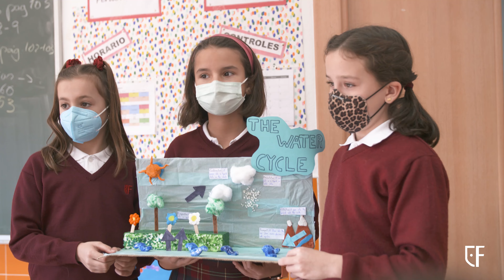Science: desarrollo desde la propia experiencia de las alumnas | Alcorcón - Móstoles (Madrid)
🇬🇧 Fuenllana es un centro bilingüe donde la tercera parte de la jornada se hace en inglés. Se imparten en inglés: Natural Science, Social Science, Physical Education, Arts🖍, English.

⭐️El método utilizado en Primaria es Jolly Grammar, una continuación de Jolly Phonics, método de lectura seguido en Reino Unido. Jolly Phonics es un sistema por el que se trabaja la lectura📚 y la escritura✏️ en inglés. Se trata de un método fonético sintético que enseña a los niños y niñas de manera multisensorial: a través de imagen🎞, movimiento🏃‍♀️ y sonido📣.

¿Qué más hacemos para reforzar el bilingüismo en Primaria?
➡️Auxiliares de conversación. Talleres de speaking en grupos de 3 alumnas.
➡️A partir de 6º de Primaria las alumnas pueden participar en el Programa «Five weeks in Ireland»🇮🇪.
➡️Presentación a las pruebas Cambridge.

🏫 Fuenllana es un colegio concertado bilingüe | Alcorcón - Madrid.
- Oferta educativa completa: Infantil, Primaria, ESO, Bachillerato y Ciclos FP.
- Concertado en todas las etapas.
- Educación 360: Académica, Integral, Bilingüe, personalizada.

🚀  Fuenllana es un colegio de inspiración cristiana, abierto a todo tipo de personas, sin discriminación alguna por razones ideológicas, religiosas, sociales o culturales, y se propone facilitar el acceso a una educación de calidad, con independencia de la situación social o económica de los alumnos y alumnas, y de sus familias.
Partimos de la convicción de que la responsabilidad primordial de la educación de los hijos corresponde a los padres.
En Fuenllana, impulsamos la dimensión internacional. Nuestros alumnos y alumnas se educan en el Marco Europeo de Educación para adquirir las competencias claves que les permitan desenvolverse en un mundo global, abierto y plural.